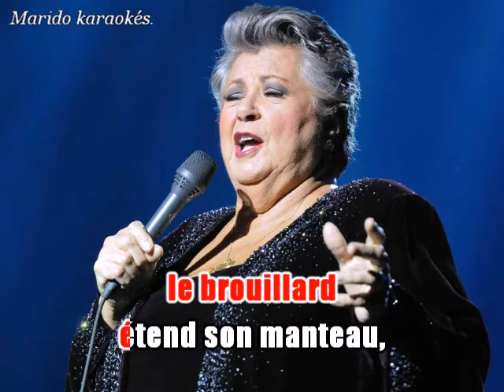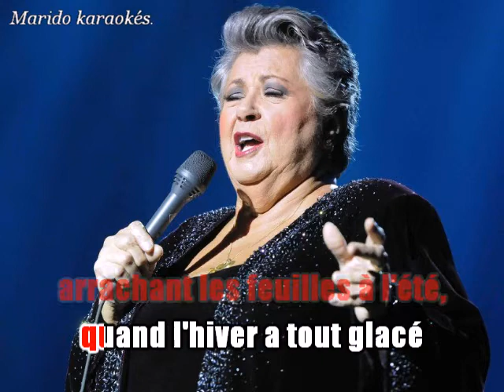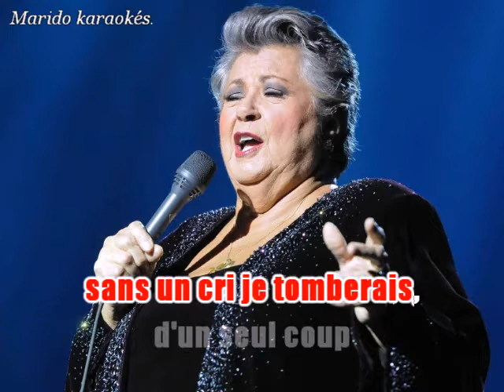Karaoké Ginette Reno - Tu es là 1980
A la demande de Marie Pierre